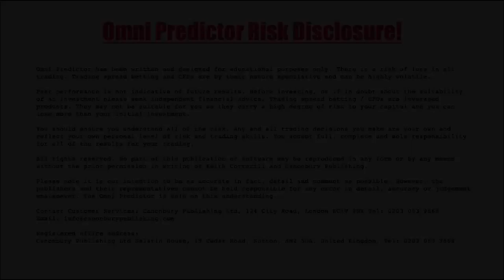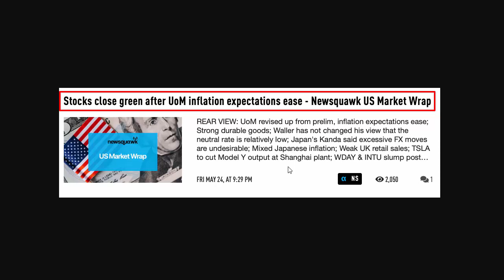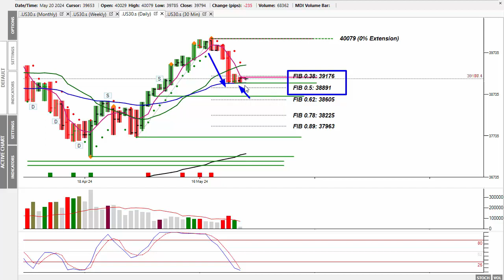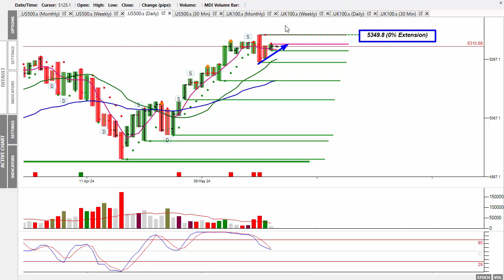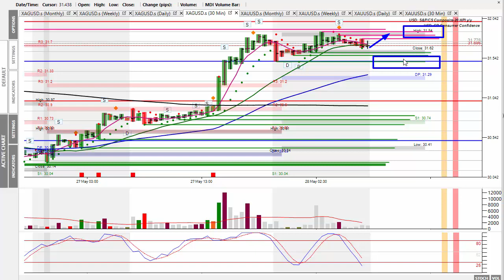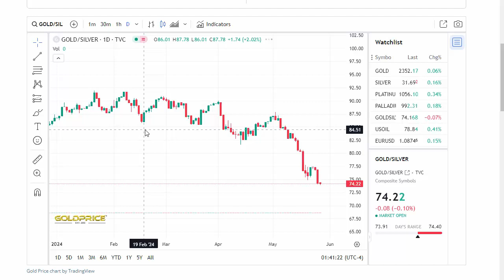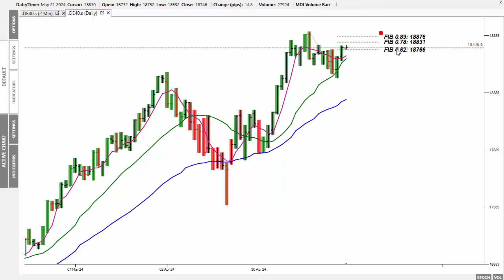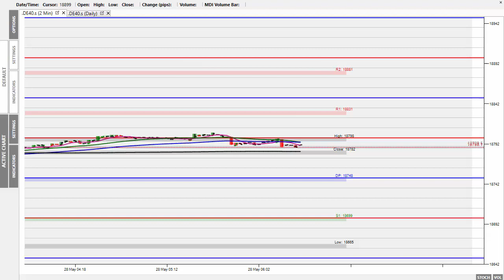Market Alert Tues 28th May 24 - Holiday Electronic Session Moves Stocks Higher!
In today's ‘Market Alert’ I review Friday’s and Monday’s electronic session as both the U.K. and U.S. were closed.
That said, the electronic sessions were open for all indices except the FT100.
Given most traders were missing action, this allowed the algorithms to move prices to the upside.
The biggest surprise was silver, which was allowed to move to the upside, pushing the gold / silver ratio towards the Oct 21 levels.